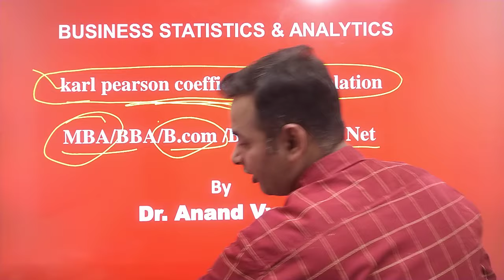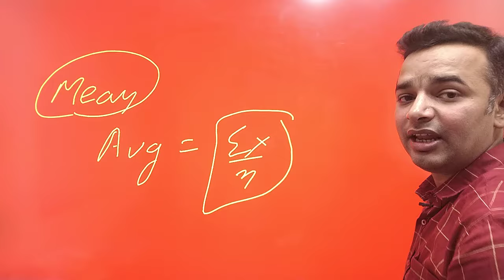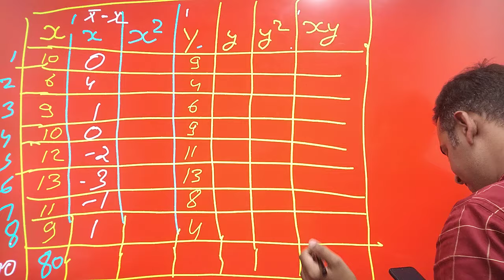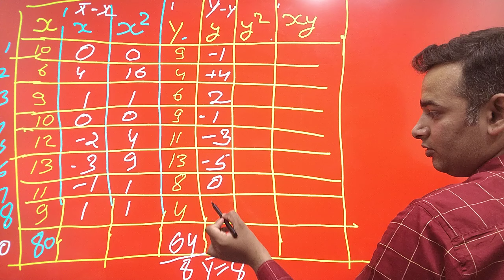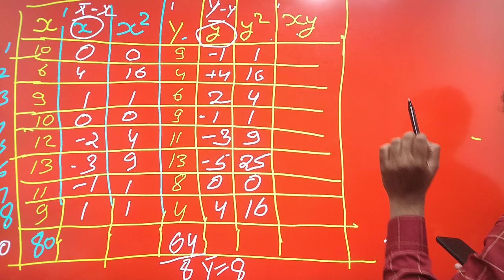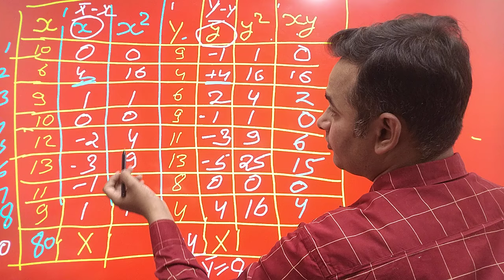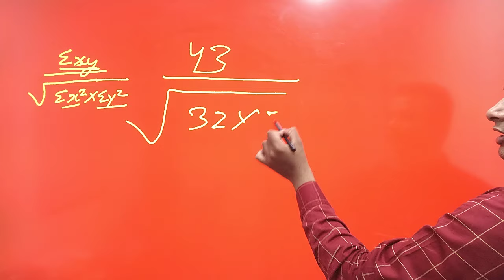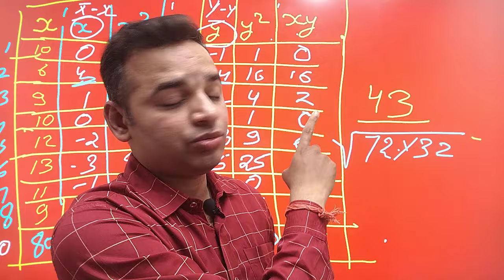karl pearson statistics | Business statistics and analytics | MBA | B.com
Important Questions business statistics and analytics | MBA | B.com